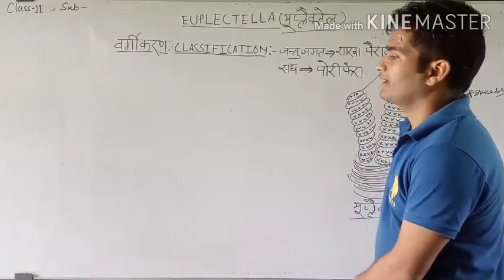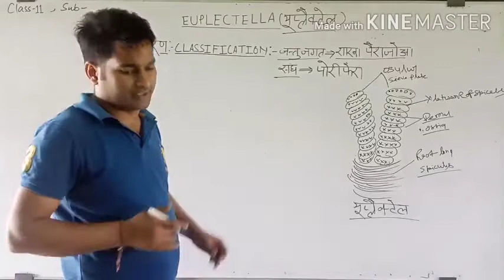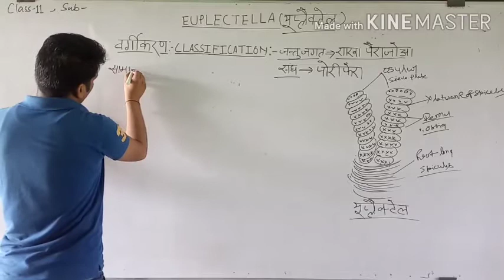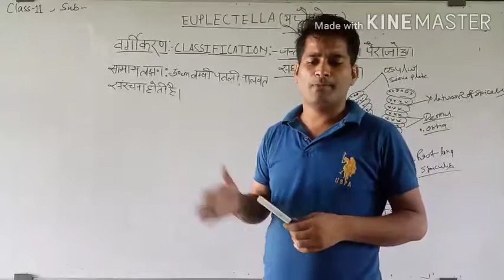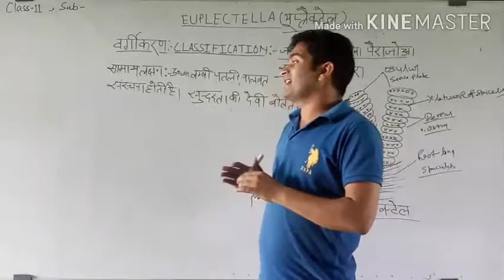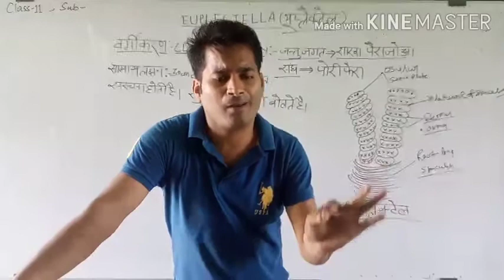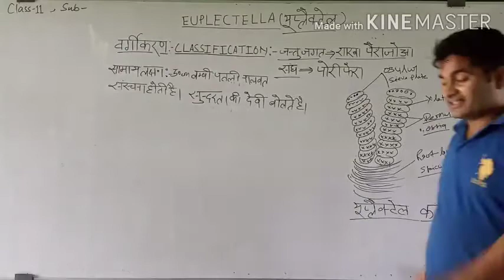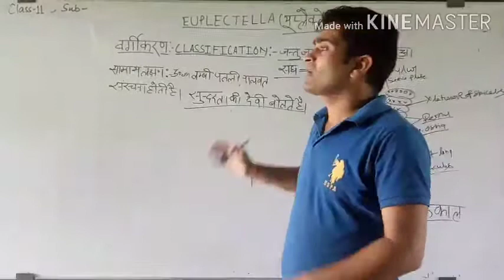Euplectella (venus flower basket)